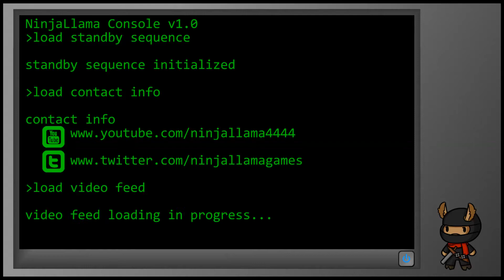Infinity Wars 80: Equalize